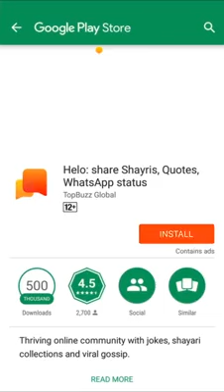Hand trick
Entertainment